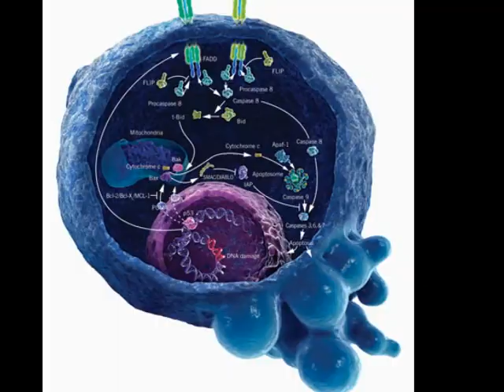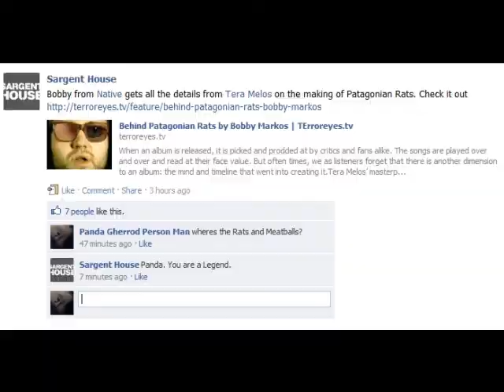ham wallet panda vibrations - MC Shawn Walker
panda crack bamboo ramen noodles october scary shit fluffy kittens